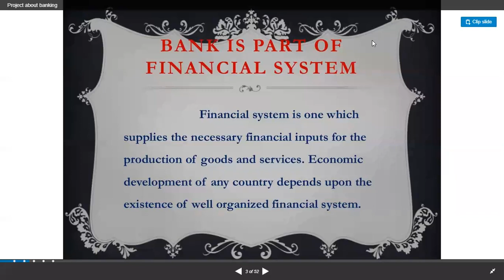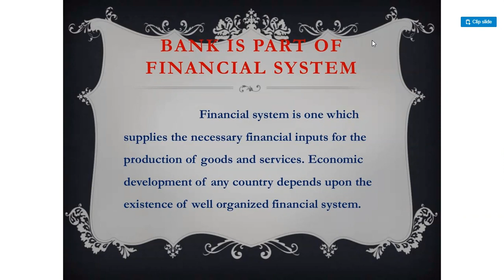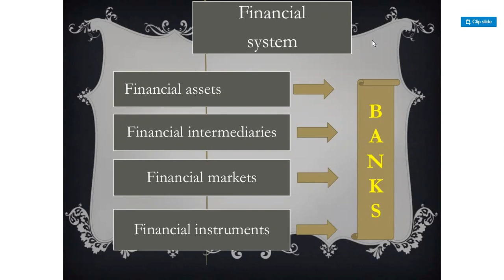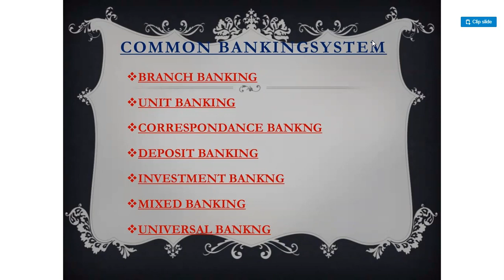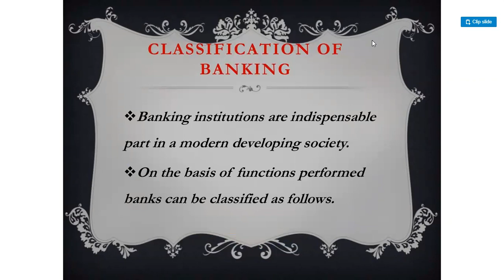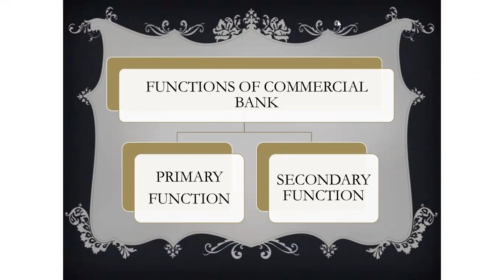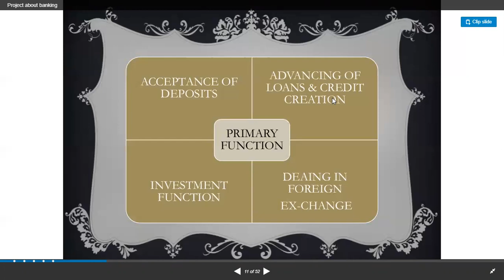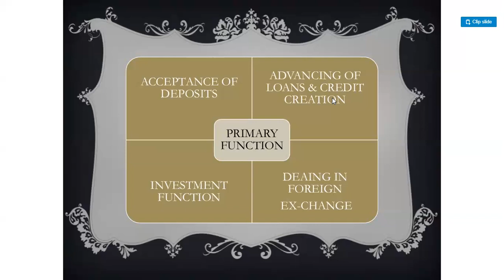chapter 6 Banking Part 1 Class 12